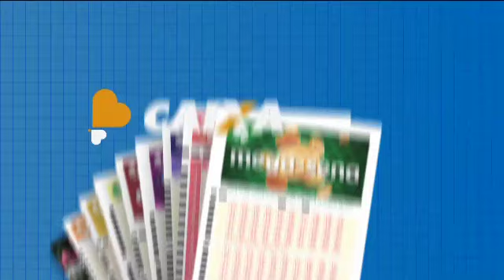Resultado da Mega-Sena - Concurso nº 2320 - 21/11/2020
Resultado da Mega-Sena - Concurso nº 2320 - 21/11/2020: 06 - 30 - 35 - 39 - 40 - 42